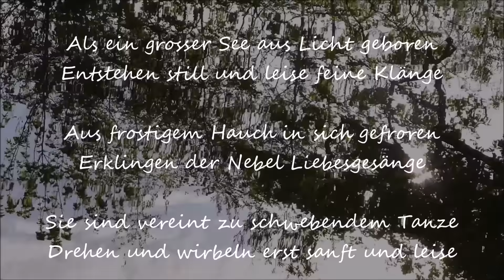FOTO-POESIE + MUSIK Tanz der Zwischenwelten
Eine Gemeinschaftsproduktion mit dem Musiker und Komponisten James Michael Stevens
A co-production with the musician and composer James Michael Stevens

Zwischenwelten in der weite der Galaxie, ein Traum oder Wirklichkeit?
Intermediate worlds in the wide galaxy, a dream or reality?

Tanz der Zwischenwelten

Als ein grosser See aus Licht geboren
Entstehen still und leise feine Klänge

Aus frostigem Hauch in sich gefroren
Erklingen der Nebel Liebesgesänge

Sie sind vereint zu schwebendem Tanze
Drehen und wirbeln erst sanft und leise

Wallend und brausend im Lichterglanze
Zu einer herzerwärmenden Liebesweise

© Hans-Peter Zürcher

Dance of the Intermediate

As a large lake born from light
Smooth sounds emerge silently and softly

From frosty breath frozen in itself
Sounding the fog Love Songs

They are united to a floating dance
Turn and whirl only gently and softly

Flushing and rushing in the lights
To a heartwarming love melody

© Hans-Peter Zürcher

Lyrik, Film und Fotografie:
© Hans-Peter Zürcher

Please also visit the YouTube channel of James Michael Stevens! Thank you so much...

My dear friend James, I thank you for this beautiful music!